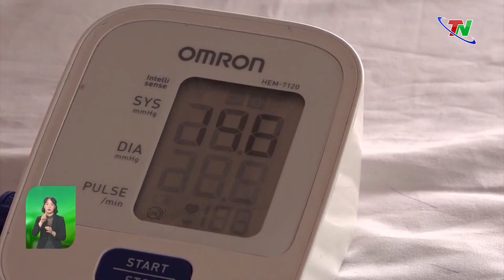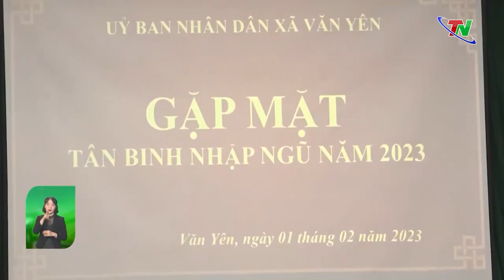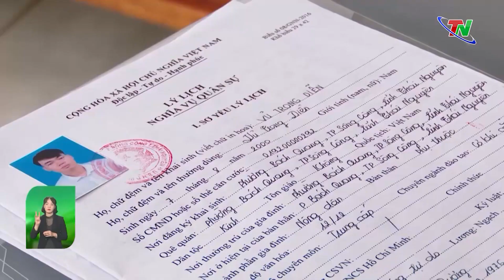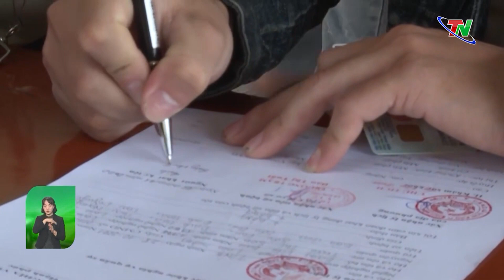Ngày hội tuyển quân mùa xuân năm 2023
Đã thành thông lệ, hàng năm, trong không khí của những ngày đầu xuân năm mới Ngày hội tuyển quân - ngày tiễn các thanh niên ưu tú lên đường làm nhiệm vụ bảo vệ Tổ quốc lại tưng bừng diễn ra. Năm nay, tình hình dịch bệnh đã đã được kiểm soát, công tác tuyển quân của tỉnh được triển khai thực hiện đồng bộ, chặt chẽ, theo đúng quy trình. Công tác tuyên truyền được đẩy mạnh với việc tổ chức Cầu truyền hình trực tiếp tại 04 điểm cầu: TP Thái Nguyên, TP Sông Công, huyện Đại Từ, huyện Đồng Hỷ; có 9/9 huyện, thành phố làm Cầu Vinh quang cho công dân đi qua trước khi lên đường nhập ngũ nhằm động viên tinh thần công dân lên đường làm nhiệm vụ bảo vệ Tổ quốc. Đến nay, toàn tỉnh đã hoàn thành công tác tuyển chọn và gọi công dân nhập ngũ; sẵn sàng các điều kiện đảm bảo cho Ngày hội tuyển quân mùa xuân năm 2023.